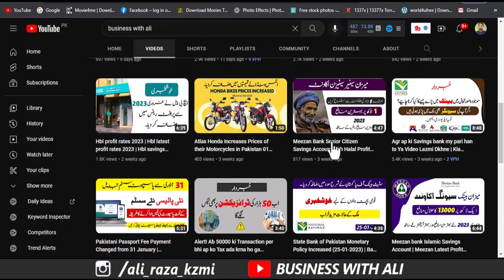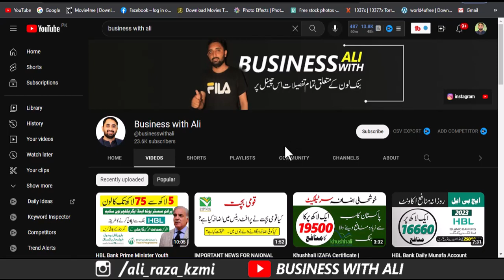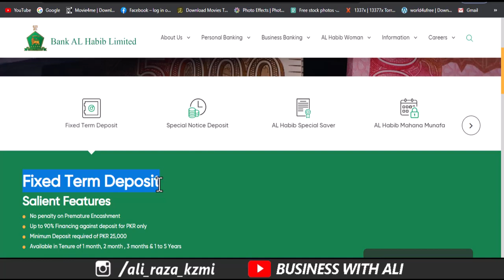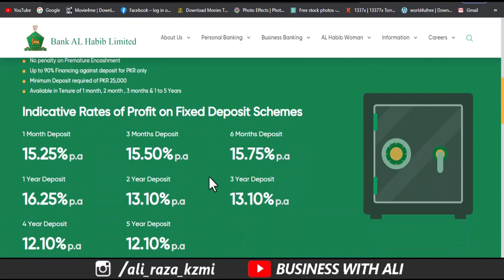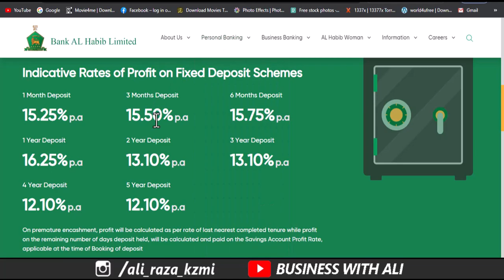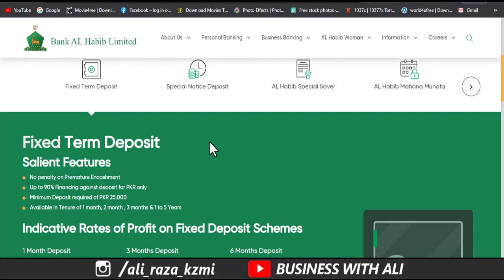Bank Al Habib Term Deposit Account Details & Latest Profit Rates 2023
Bank Al Habib Announce New Mahana Munafa Rates form February 2023. Fixed term deposit account pe hasil karen 1 lakh ki investment par shandar monthly profit. Account ki complete information along with latest monthly profit rates 2023 kay sath.